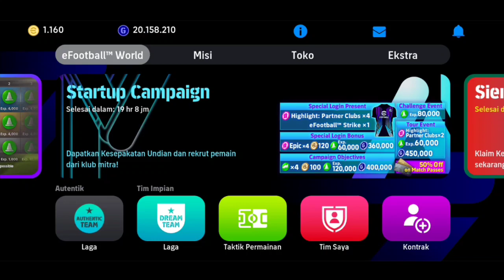M. De Ligt Bayern Munich! Reset Max Rating 98 Efootball 2024